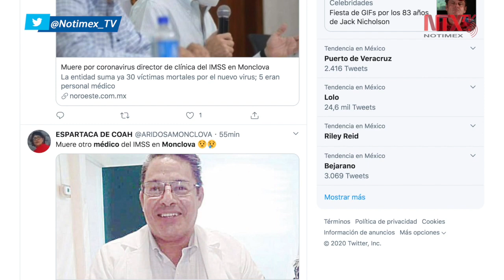Muere por Coronavirus, director de clínica del IMSS en Monclova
El director médico de la Clínica 86 del Instituto Mexicano del Seguro Social en Monclova, falleció la madrugada de este miércoles tras contagiarse de COVID-19.